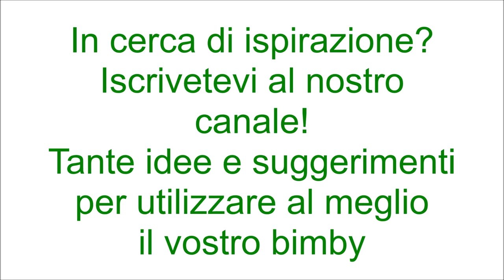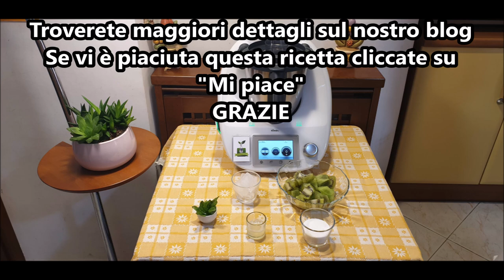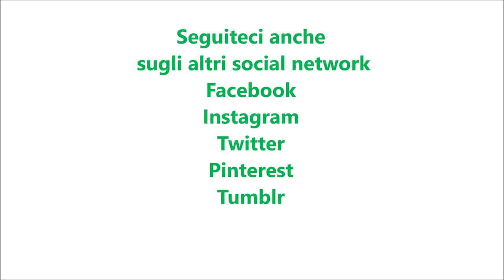Frullato al kiwi per bimby TM6 TM5 TM31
Ingredienti:
300 g di kiwi maturi tagliati a pezzetti
50 g di zucchero semolato o di canna
4 cubetti di ghiaccio
il succo di ½ limone
ghiaccio e foglioline di menta per decorare